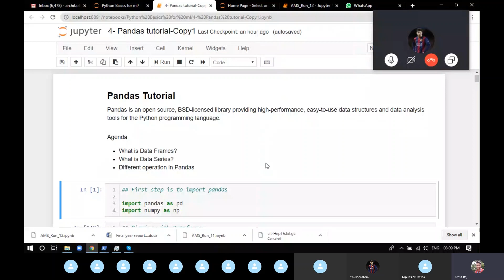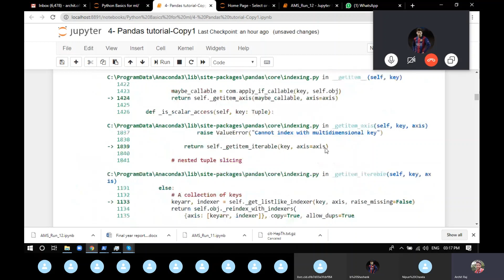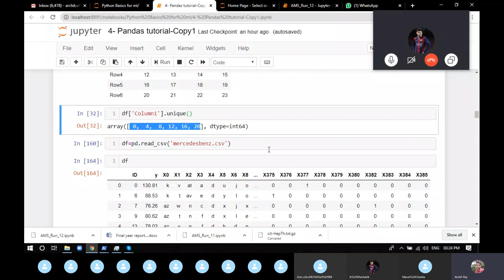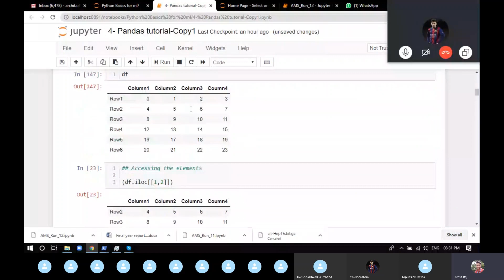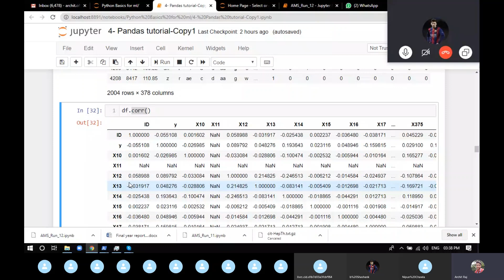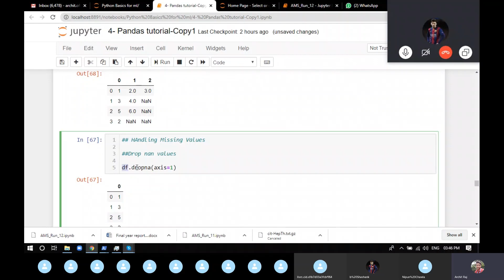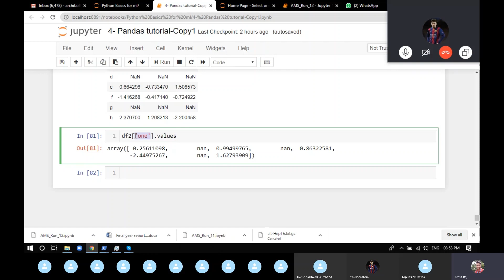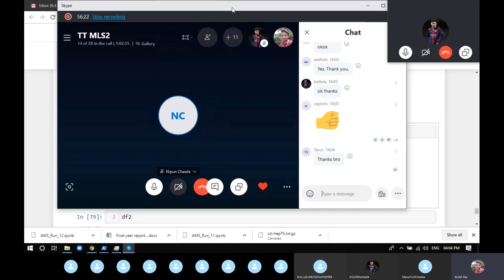E01S02 | Pandas Tutorial for Machine Learning | TechTable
This video is a Machine Learning Mentorship program where the student it taught from python to ML models.

Get to know about Pandas in this video.

Poster canva
Mentor Archit Raj